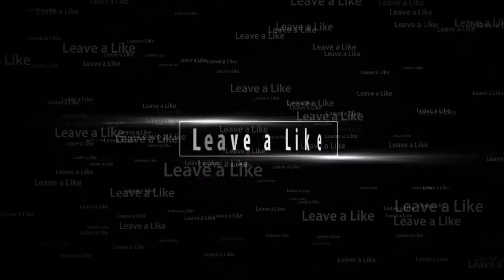Take It Slow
Just a weird video to put up, I'll try to post more content soon, till next time though I'll see ya later!